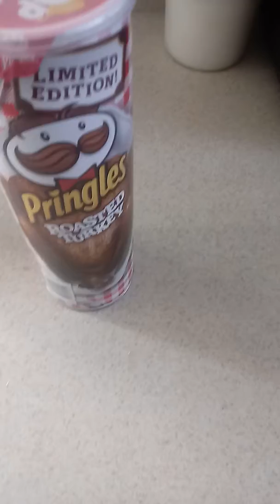Lets taste roasted turkey Pringles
Pops was at the store today and he found roasted turkey pringles and he just had to get the family to try em.